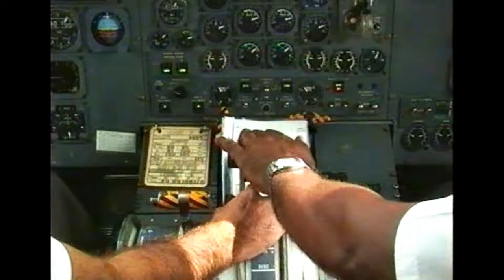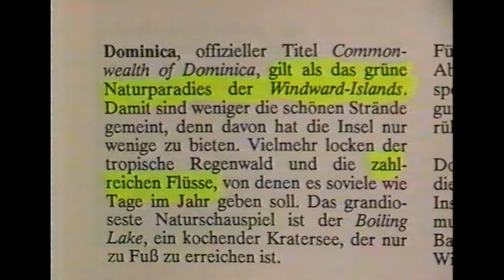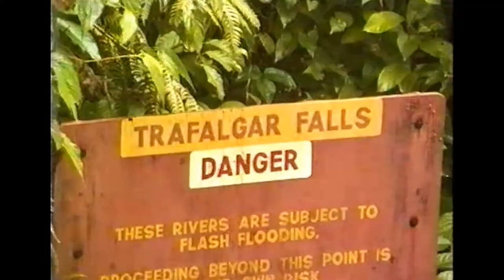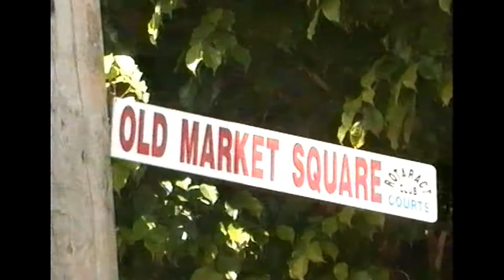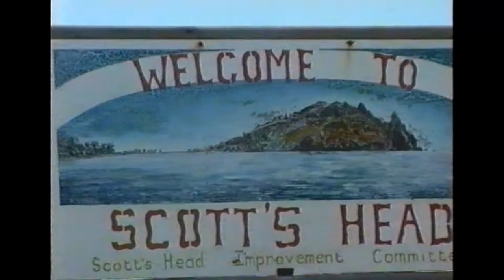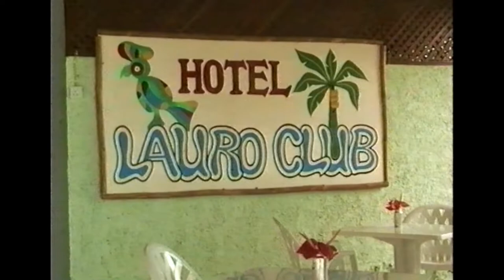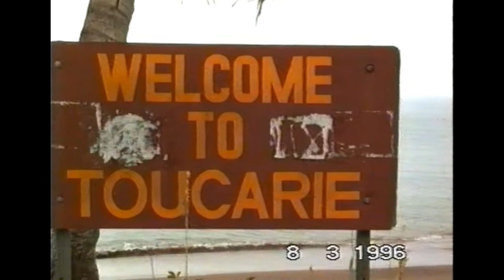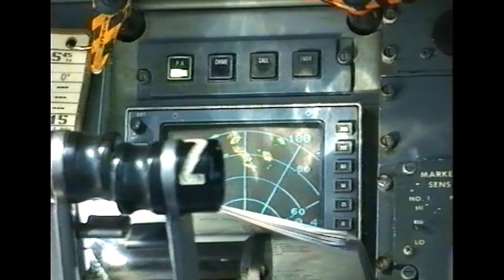Karibik 3 Teil 2 Dominica